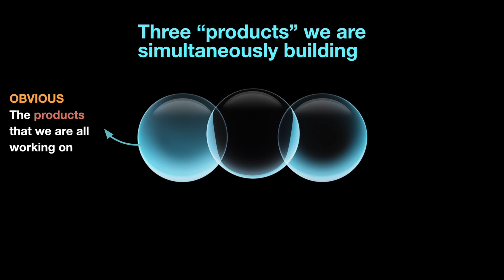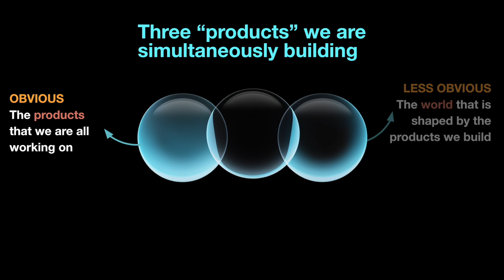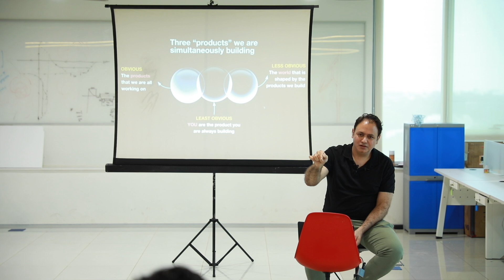You are the "product" you are always building | Dr. Gaurav Raina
This is an excerpt from an address by Dr. Gaurav Raina, Professor, IIT Madras for Young Technology Leaders at IIT Madras Research Park.

This video discusses the concept of building three "products" simultaneously, emphasising the importance of personal values and vision in shaping the tech product and its impact on the world. It provides insightful guidance for individuals in the tech industry.